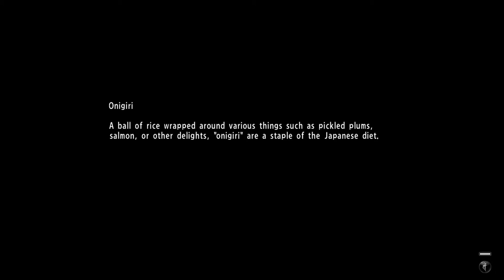Yakuza 6 The Song of Life - CHAPTER 3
You'll head outside and fight Nagumo, He's a bit tougher this time around and certainly more aggressive, but there are plenty of nearby objects to beat him with.